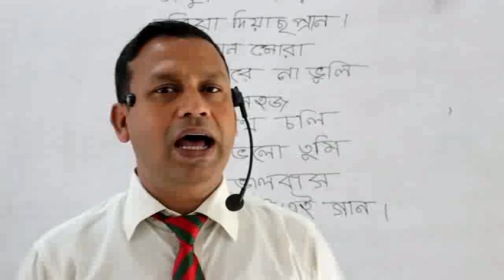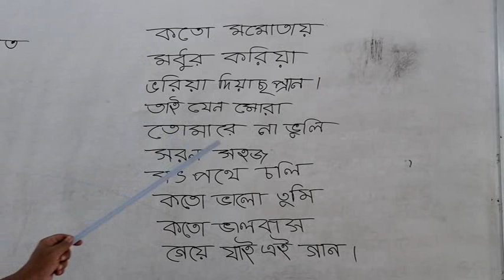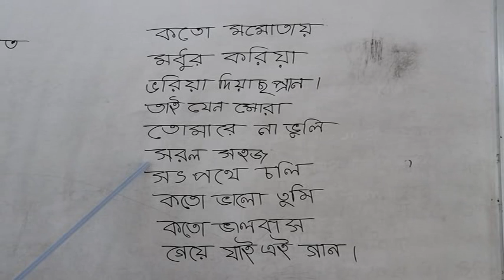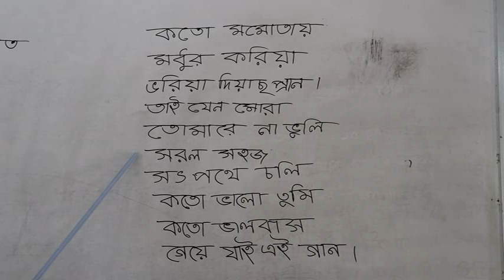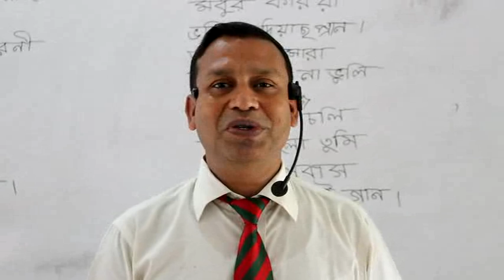Bengali (II) Class - Ghatail Cantonment Public School and College